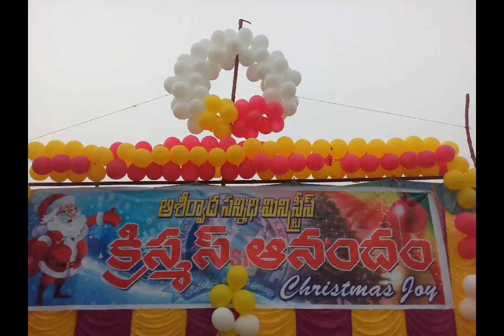2015 T R PETA CHRISTMAS CELABRATIONS